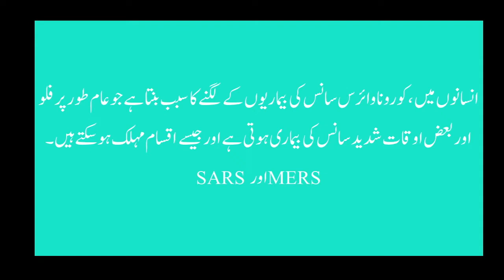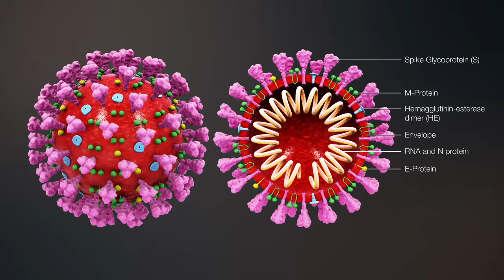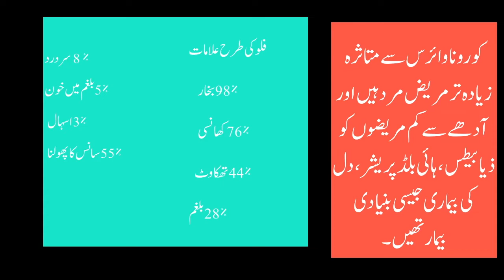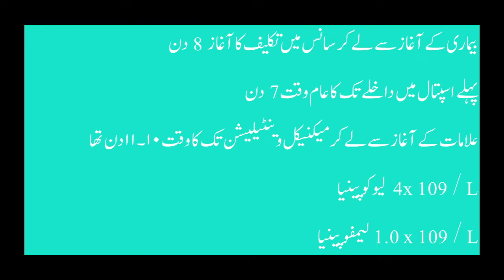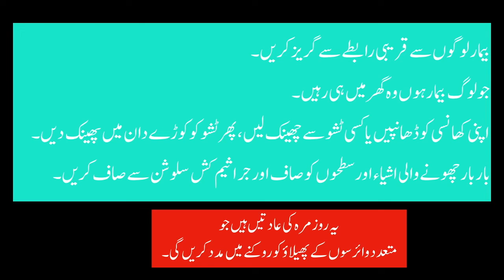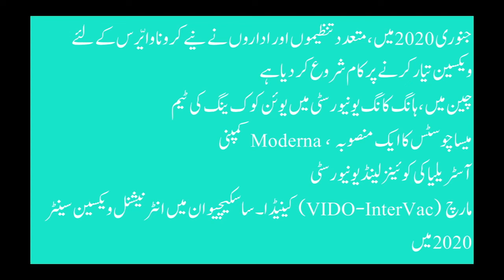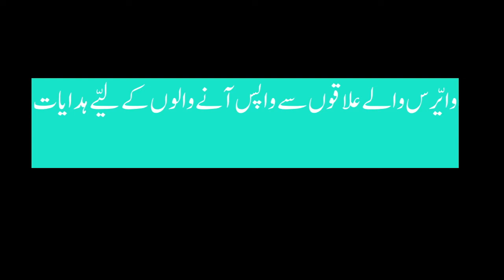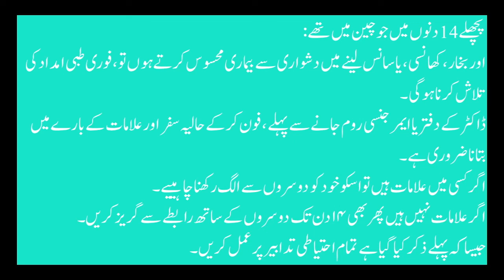COVID-19 Latest Update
کورونا وائرس پر  تازہ ترین اور اپ ڈیٹ معلومات۔ احتیاطی تدابیر اور سفرلرنے اور واییرس    والے علاقوں سے واپس آنے والوں کے لیے ہدایات کی تفصیل ۔
Latest and updated information on the Corona virus. Details of precautions and instructions for those traveling and returning from virus areas.

Inspirational Quest